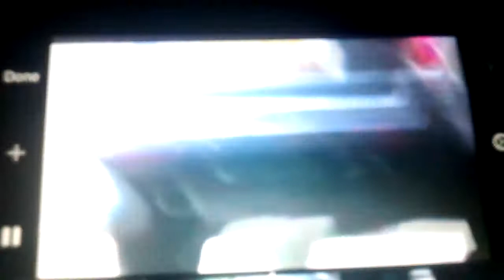Heffer's Burp (Gordon No. 4 Crossover)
Rock's Modern Life 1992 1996
The boss 2016
Rugrats Angelica's Last Stand Art Fair 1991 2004
Swashbuckle bad loser super seaweed soup unlucky whistle 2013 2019
Horrid Henry the movie 2011
The Worst Witch Batgirl 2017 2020
Thomas the Tank Engine Gordon Takes A Tumble Haunted Henry a Better View For Gordon By George 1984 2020
Coraline 2009
Tracy Beaker Returns elektra 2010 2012
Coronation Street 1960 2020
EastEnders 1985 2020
Chicken Run 2000
Magic Adventures of mumfie 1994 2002
Trina's diary Pink Purple Red Blue Form
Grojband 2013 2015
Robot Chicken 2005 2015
Madeline 1998
Malory Towers 2020
Gran snow Gran 1983
Sarah and Duck Bobsleigh 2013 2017